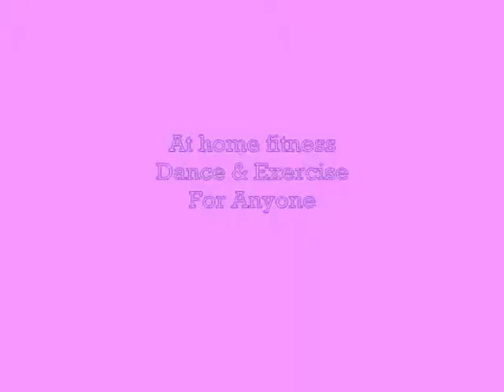Crunk Kelley - Fightnight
Get up and move. Fit at home, fit everywhere...